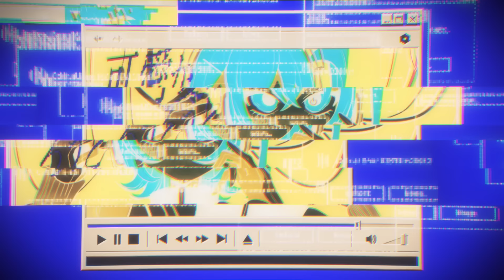君は僕に騙されている feat. luz - Goat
ボカコレ初参加曲〔ボカコレ2023夏 ルーキー 最終RANK 32位〕

ーーーー

”君は僕に騙されている feat. luz”

Vocal　luz  @luzofficialchannel
Music　Goat @Goat_20XX
Mastered by Tsubasa Yamazaki

ーーーー
【 Lyric 】

自分の首を自分で締める君とか
柔い脳をおしまいにしちゃえば楽だね、
踊れ　踊れよ
ミリも思ってないことでも大丈夫
崇拝は無批判に　機械仕掛けつややか
ミューズ　ミューズ

「なんか意味深だね」

心の臓を捧げる準備はOK?
こちら滞りなく死んでいますのでね
きれいな祭壇を
愛故に荒らしてってくださいね

こちら滞りなく死んでいます
流行ってようと終わってようと
可愛かろうとアンドロイド
都合のいい魔法、アソート
君は僕に騙されている

またひとつ世界が死滅した
この傷はとうに予見した
それでも懲りもせず信じた
あの日にひれ伏し謝罪しな

満身創痍はわけもないぜ
目に付く全部に手を突っ込んで
ご乱心がデフォです ミラーレスな視界

今　君に照準を合わせる
臆病が立ち消える
一生の痛手をどうかここらでひとつ予習して

脳の芯焦げつかす準備はOK?
どこもかしこも地獄絵図で笑えるよね
終わった廃墟を
涙ぐんで悼んでってくださいね

現の実を見つめる準備はOK?
「これは全部お前がやったこと」
黙ってようと暴れようと否定しようと規定路線
気分悪い言葉だって
アートだって言い張れよ

可愛いかろうとアンドロイド

ーーーー